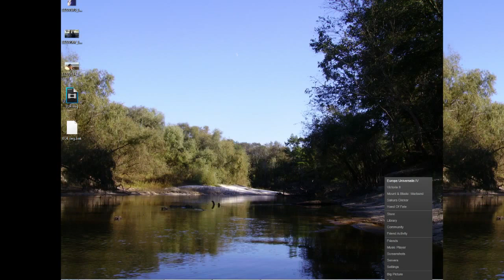Random - Europa Universalis IV Multiplayer - Sunday Cocksacks - Part 10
I roll Multan as a random nation in this grand multiplayer Europa Universalis IV: Cossacks campaign.  See how long I manage to survive despite players controlling both the Timurids and Vijayanagar.